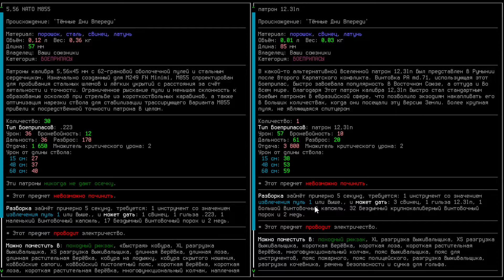Cataclysm: Dark Days Ahead - Что нашёл внутри упавшей капсулы?